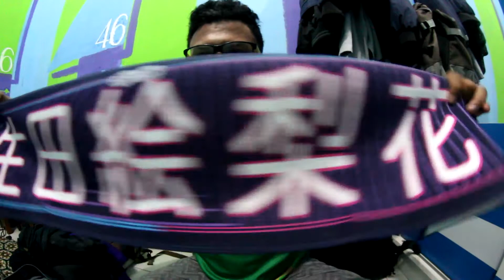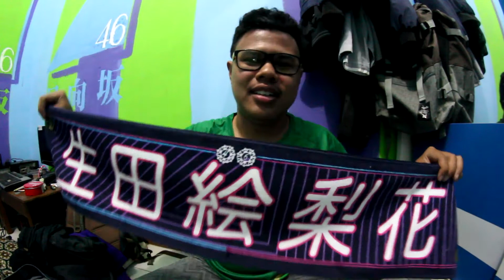Nogizaka46 Shiraishi Mai Graduation Concert Muffler Towel (Ikuta Erika ver.) Review!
terima kasih, kikikuta!